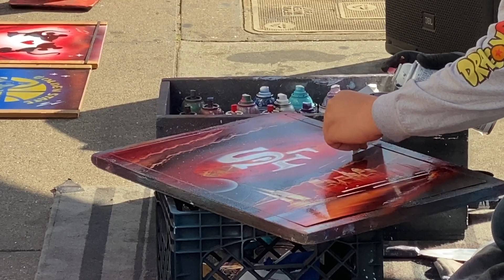Street artist creates San Francisco 49ers painting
There are many artists along the San Francisco Embarcadero. This one is working with spray paints and creates works of art in a few minutes while the crowds gather around. Here he creates a San Francisco 49ers logo as we watch. Very cool. Spray paint art with masking takes talent, and this guy has plenty.